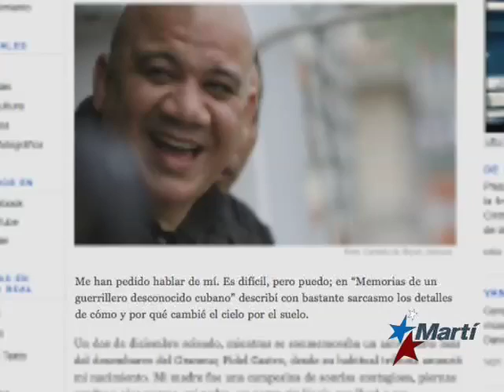TV Martí Noticias - 7N30 - Socios en la Red , - Mea Culpa - (Nov. 5 a Nov. 11)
(TV Martí Noticias) — Muy comentado el "Mea Culpa" de Juan Juan Almeida en nuestra página de Martinoticias.com esta semana y desde Suecia un cubano nos cuenta como envía información a Cuba, a los que más la necesitan. Carlos Ojeda nos informa.